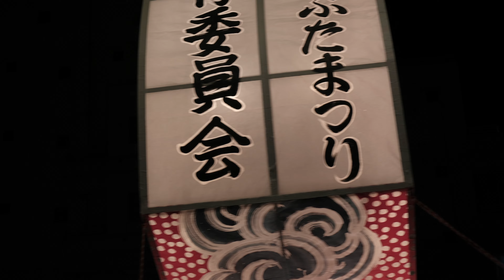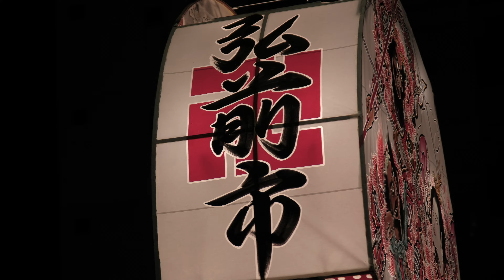弘前ねぷた三百年祭特別運行 2022/8/27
・青森ねぶた（大型）
「願いの灯～薬師如来・玄奘三蔵と十二神将」
・しれとこ斜里ねぷた（小型扇）※友好都市
・尾島ねぷた　　　　（大型扇）※友好都市
・弘前ねぷた
・剣舞（弘前自衛隊ねぷた協力会）

ねぷた関係者の方々に感謝。